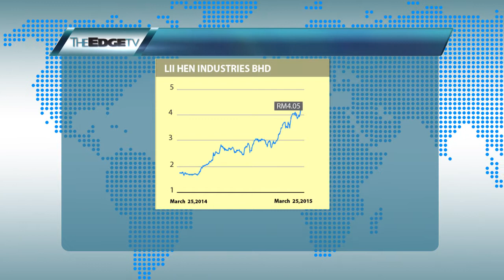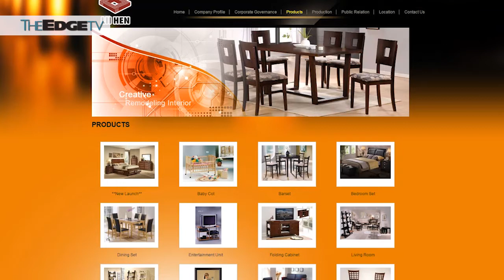More upside in store for Lii Hen Industries Bhd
Furniture maker Lii Hen Industries could see further upside to its share price despite already gaining close to 45% this year.